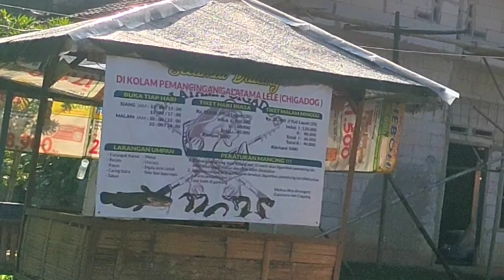Penampungan Air PDAM Bangunan Tua // CIGADOG Palasari kecamatan Sukabumi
desa Sudajaya girang
bangunan tua di indonesia